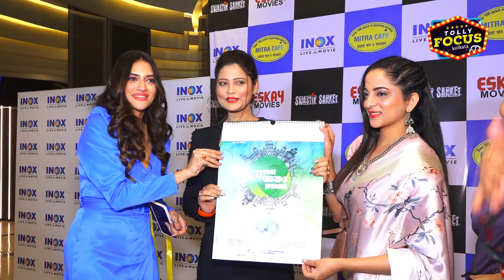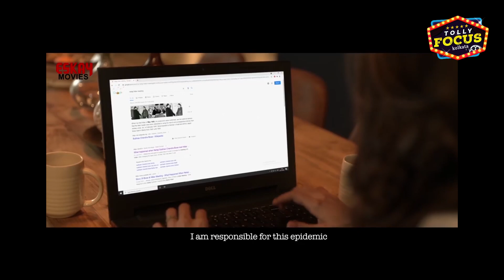স্বস্তিক সংকেত | Movie Premiere | Swastik Sanket | Nusrat Jahan | Gaurav | Sayantan | Bengali Film